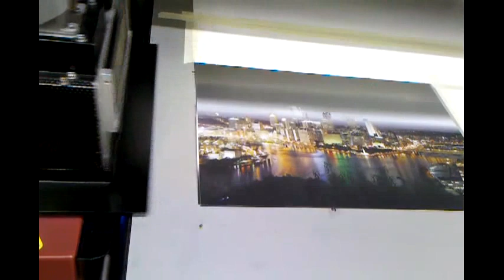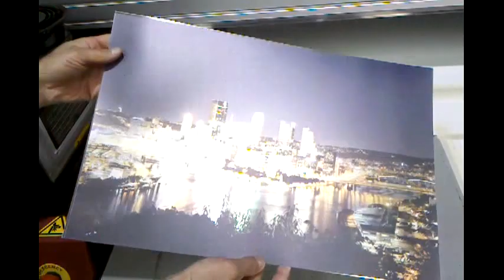R&W - Large Format Printing with Color-Logic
Yes, the printing continues.  Here we are printing a night time scene of Pittsburgh on a Metallica sheet using UV CMYK + White ink.  These effects are achieved via the Color Logic system.